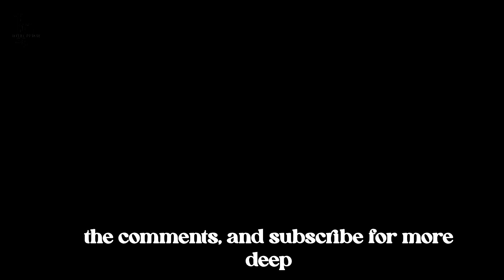Turkiye Marks a Historic Milestone in Aviation | Bayraktar Kızılelma Hits Target with Precision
Turkiye has achieved a historic milestone in aviation with the Bayraktar Kızılelma, the first fully indigenous unmanned fighter jet to successfully strike an airborne target using a radar-guided missile. This groundbreaking achievement opens the door to next-generation aerial combat and demonstrates Turkey’s leadership in defense innovation.